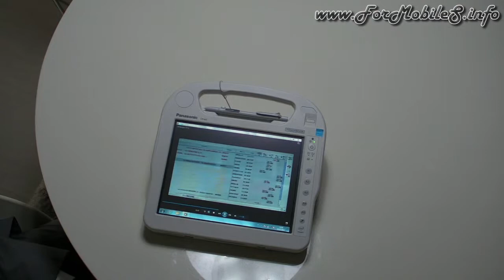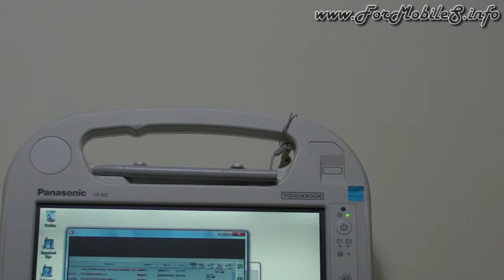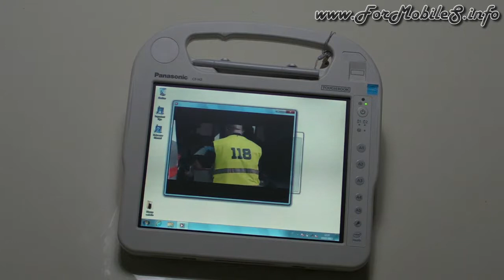Panasonic CF-H2 Health - Presentazione ufficiale con hardware tour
Un paio di settimane fa abbiamo avuto l'occasione di partecipare ad un evento di Panasonic durante il quale avevamo avuto modo di vedere uno showcooking dedicato all'impiego dei tablet in cucina, un ambiente sicuramente poco ospitale per la tecnologia più raffinata.
Passiamo ora alla parte più serie dell'evento e, nello specifico, vediamo di mostrarvi da vicino un quartetto di prodotti (che l'azienda immette sul mercato con questo 2013) pensati per l'uso in condizioni impegnative come CF-H2 Health, CF-AX2, JT-B1 ed il già apprezzato FZ-G1.